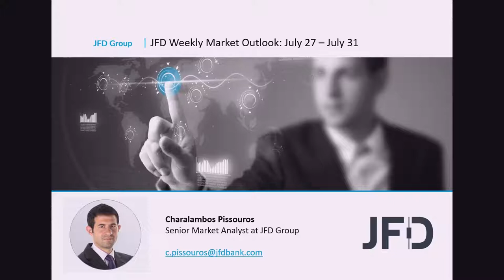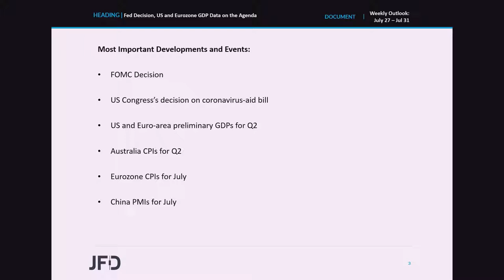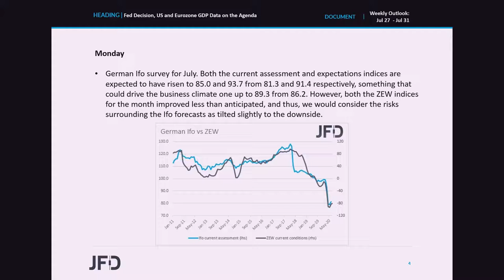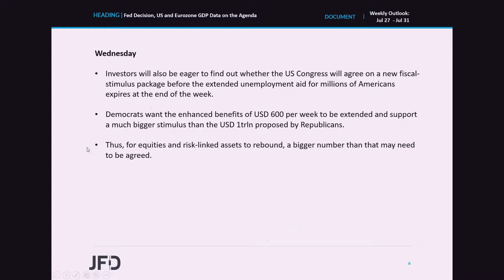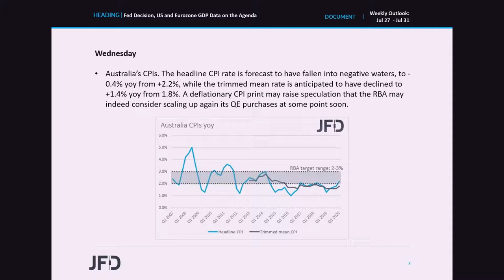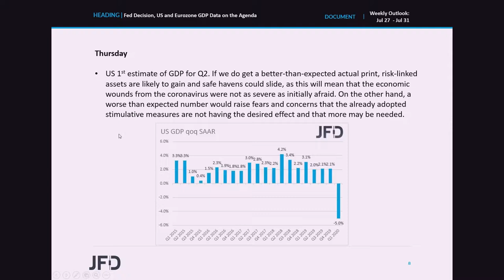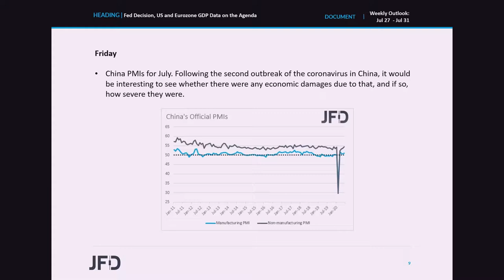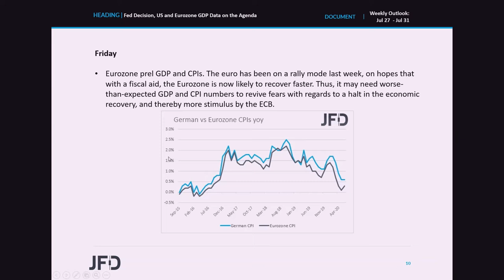Weekly Market Outlook: July 27 – July 31: Fed Decision, US and Eurozone GDP Data on the Agenda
The calendar includes only one central bank decision this week, and that’s the Fed’s decision on Wednesday. Although no action is expected this time around, investors may look for hints as to how ready officials are to act again if the virus situation continues to worsen. They are also likely to keep an eye on the Congress’s decision over a new coronavirus-aid bill. As for the data, we have the US and Euro-area preliminary GDPs for Q2, as well as the Australian CPIs for Q2, and the preliminary Eurozone inflation numbers for July.